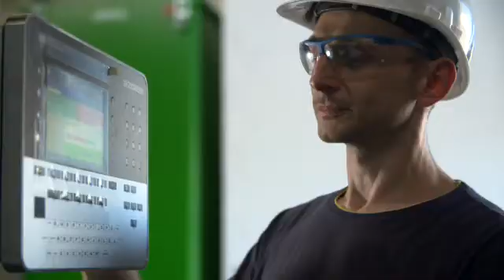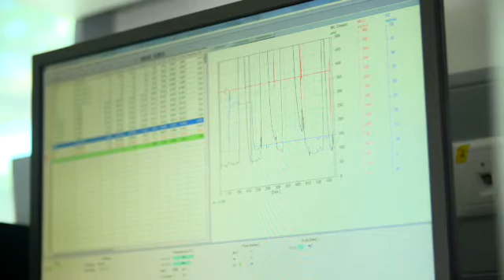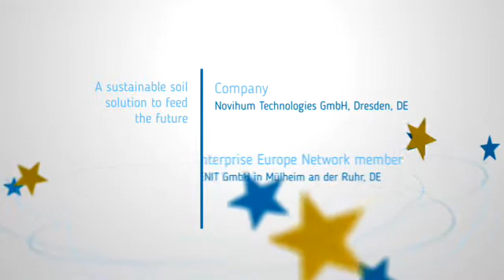Erfolgsgeschichten aus NRW.Europa: novihum®Technologies. Mit Horizont 2020 zur Bodenverbesserung.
Gleich in zwei ("New partnerships" sowie "New directions") von insgesamt drei Kategorien wurden zwei Beratungsfälle des NRW.Europa-Teams der ZENIT GmbH für die Enterprise Europe Network Awards der EU-Kommission nominiert, die am 14. November 2016 in Bratislava verliehen werden. Mit diesem Video stellen wir die Erfolgsgeschichte von Novihum vor:

Die Gründung von Novihum in Dortmund steht vor allem für eines: Für erfolgreichen Technologietransfer universitärer Forschungsergebnisse in die Praxis. Mit einem neuartigem Dauerhumus will man sofort, dauerhaft und nachhaltig zur Bodenverbesserung beitragen. Dafür wird unter anderem eine Förderung im EU-Programm Horizont 2020 für eine Pilotanlage in Dortmund in Anspruch genommen. Unterstützt und beraten wurde das Unternehmen auf dem Weg in seinen Wachstumsüberlegungen von den NRW.Europa-Experten des Enterprise Europe Network in Nordrhein-Westfalen.

"Die Hilfe des NRW.Europa-Teams bei der Antragstellung hat wertvolle Impulse gegeben, den Antrag bei der EU schnell und erfolgreich platzieren zu können".

Dr. Peter Langer, Geschäftsführender Gesellschafter der Novihum Technologies GmbH

Für weitere Informationen:

ZENIT GmbH / Enterprise Europe Network
für Nordrhein-Westfalen
Promotion & Marketing
Andrea Dohle
Telefon: 0208/30004-34